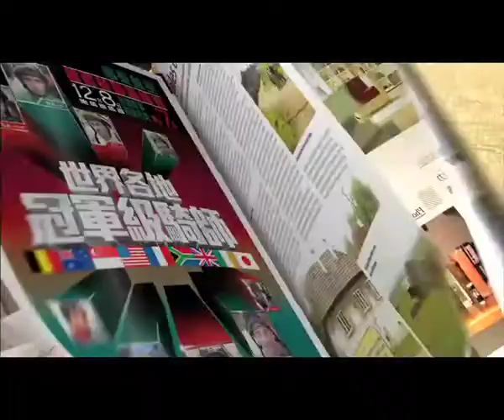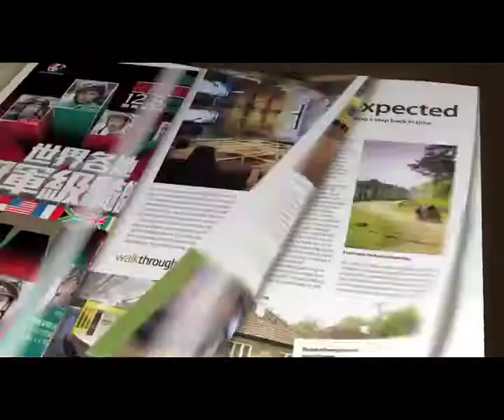放眼馬世界 -- 論戰系列 : 7月盃賽馬日 #1